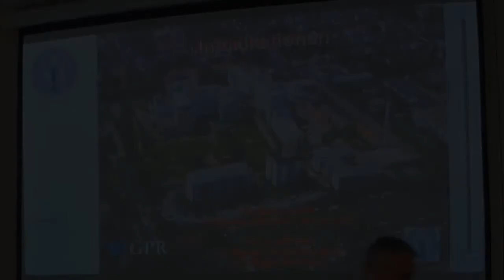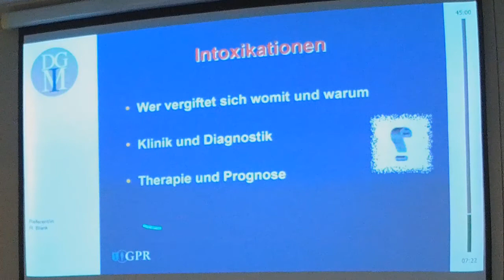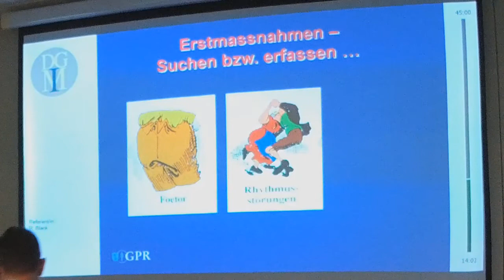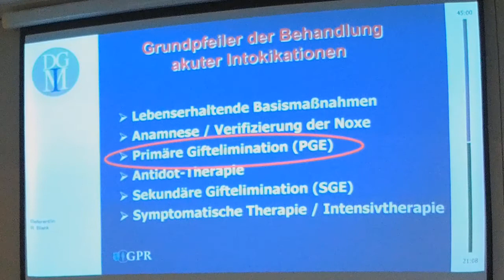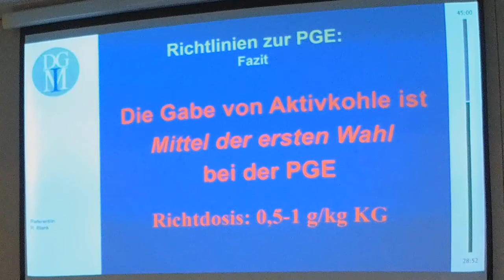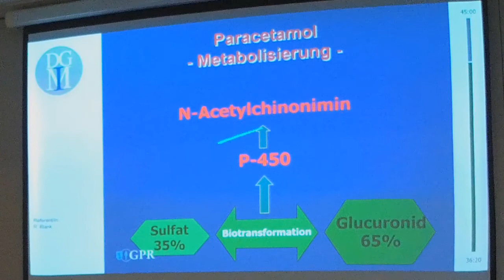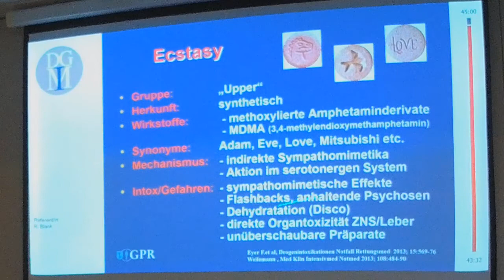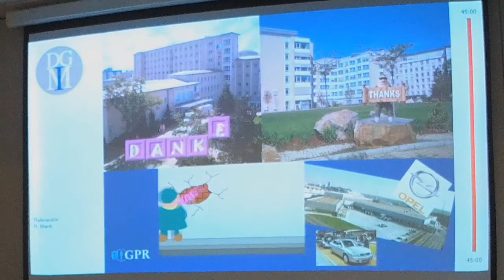Refresherkurs Internistische Intensivmedizin DGIM 2018 Intoxikationen